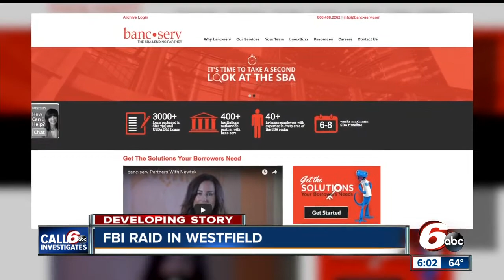FBI raids Westfield financial services office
The FBI raided a financial services office in Westfield, Indiana on Thursday morning. Banc-serv, which is located on Main St., is a lending company that focuses on small businesses. It offers credit analysis, auditing, packaging and closing compliance services.